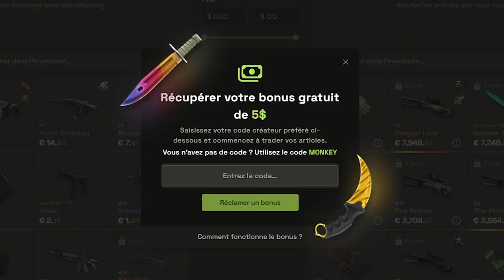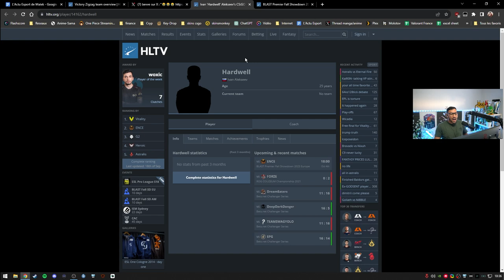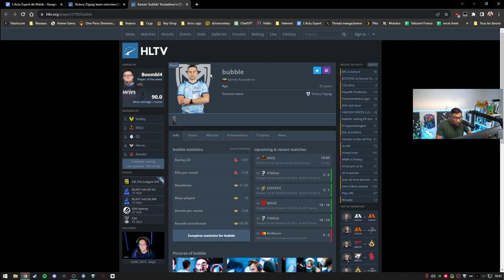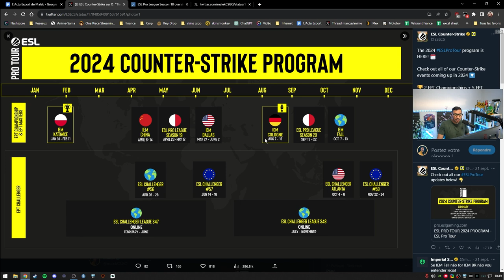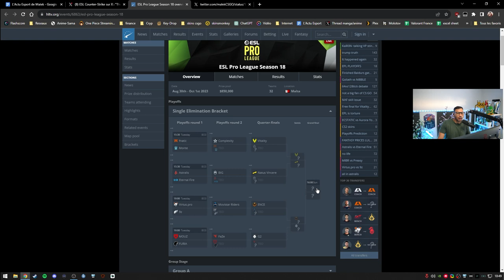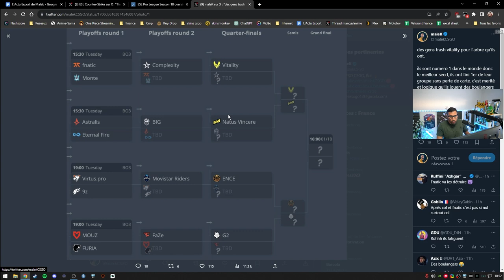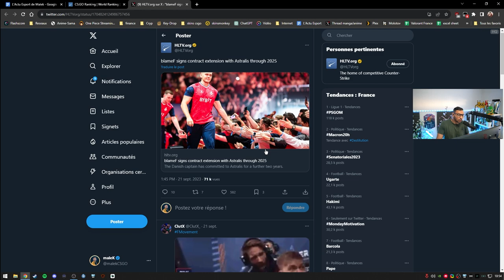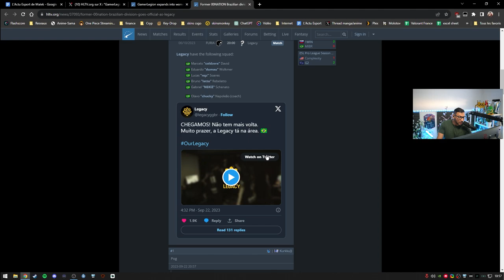Un pro cheat et se fait ban, CS2, Dupreeh chez Heroic - Actu 124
Sortie de CS2, un pro cheat et se fait ban c'est une honte, dupreeh bientôt chez Heroic

00:00 - Intro
00:45 - Nouveaux rank counter strike 2
03:26 - Un PRO cheat et se fait BAN
16:28 - Les tournois sur CS 2 en 2024
17:00 - ESL Pro League: Tirage facile pour Vitality ? 🤡
20:34 - blameF prolonge avec Astralis
21:45 - Dupreeh chez heroic ?
22:37 - Une équipe féminine chez Gamerlegion
23:42 - Coldezera de retour